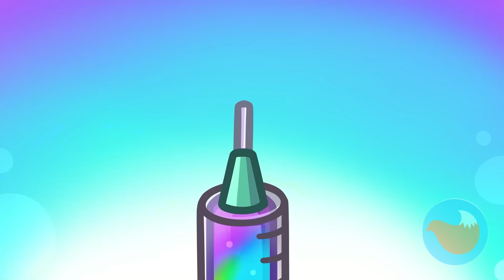The Poo Poo Song! 💩🙀 Potty Training Kids Cartoons and Nursery Rhymes by Purr-Purr Tails